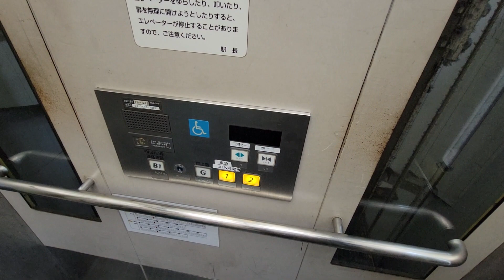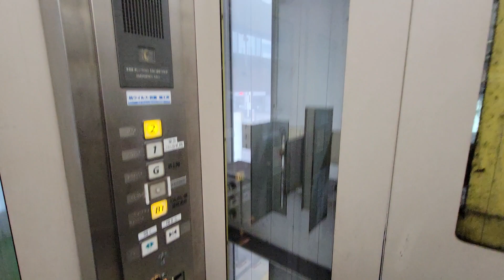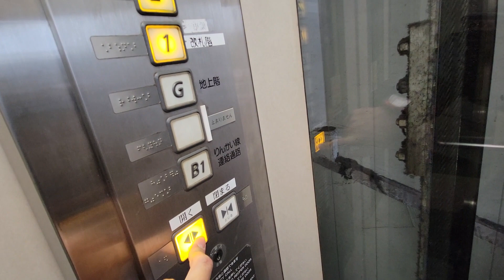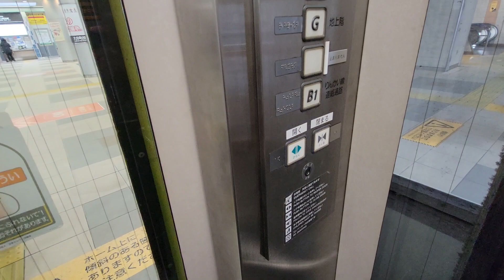【No.672】【Ｂ階が２つ・案内図紹介付き】日立エレベーター 東急・りんかい線大井町駅のエレベーター Hitachi elevator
撮影場所：東急・りんかい線大井町駅(Location: Toukyu / Rinkai Line Ōi-machi station)
機種：アーバンエース(Model: Urban ace)
停止階：B1・G・1・2(Stop floor: B1, G, 1, 2)
停止しない階：B(Nonstop floor: B)

【MiniMemo】
東急・りんかい線大井駅のエレベーターです。こちらは地上と地下を結ぶものです。
Ｂの階が２つあり、片方のＢ階は不停止、もう片方のB1階は停止します。
【MiniMemo2】
お年寄りや身体の不自由な人のために、本編冒頭で東急・りんかい線大井町駅のエレベーター案内図も紹介しております。是非ご覧ください。

－－－字幕一覧－－－
－－－字幕一覧－－－

－－－検索ワード－－－
日立エレベーター, 大井町駅 エレベーター, 大井町駅, Ｂ階が２つ, 東急大井町線大井町駅, 東急大井町駅 エレベーター, りんかい線大井町駅, line, Ōi-machi station, Hitachi  elevator, Station elevator, Toukyu line, 駅のエレベーター,  エレベーター, 히타치 엘리베이터, elevator, 엘리베이터, 电梯
－－－検索ワード－－－

0:00　ｏｐｅ／オープニング
0:06　ｓｔａ／動画タイトル
0:13　１ｃｈ-１／本編イントロ
0:19　１ｃｈ-２／東急・りんかい線大井町駅のエレベーターの案内図
0:48　１ｃｈ-３／本編エレベーター内
3:04　ｅｎｄ／エンディング

－－－音楽 Music－－－

収録済みのストック数(2022年10月20日時点)： 残り212本 (2020年12月分3本、2021年1～3月分71本、2021年4～6月分9本、2021年7～9月分30本、2021年10～12月分3本、2022年1月分5本、2022年4月〜10月分91本)

当チャンネルの目標は2025年10月までに７５０人です。